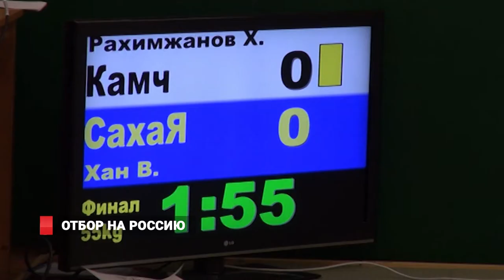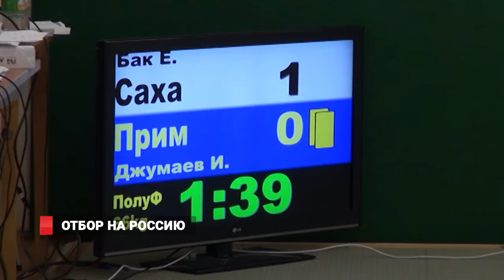Первенство ДВФО по дзюдо прошло во Владивостоке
Дзюдоисты Дальнего Востока сошлись в приморской столице. Соревнования лучших боевых школ округа собрали во Владивостоке более 200 спортсменов. Борцы в возрасте до 21 года выявляли сильнейших, которые в дальнейшем поедут защищать честь региона на первенстве России.